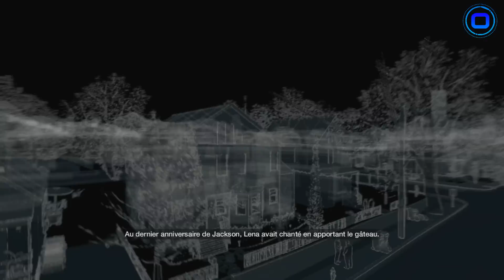[Let's Play] Watch Dogs | Ep.02 [HD] [Fr]